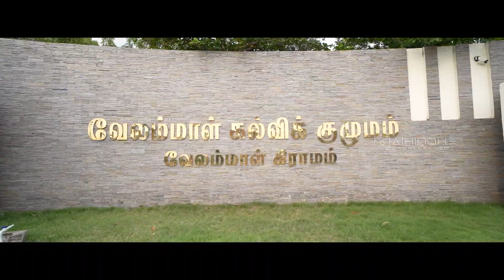Merakianz Batch Of 2020 | Celesta'23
Event : Cultural
Location : Velammal college

JaihindPhotography, One of the BestCandidPhotographers & WeddingCinematographers based in TamilNadu. We have been in this field for more than 10 years. Ours is not a regular typical photography, As a candid photographer & wedding cinematographers we photograph the deepest sense & feelings of the family… Everything else lasts for few days, music, dance, celebrations, parties, only the memories stays with you for lifetime, in form of photos & videos. We understand that your wedding is one of the most important day of your life and you want the memories to be the same i.e captured in the most beautiful way. We have a team of WeddingPhotographers & Videographers , dedicated to create the most beautiful memories of yourweddingday.